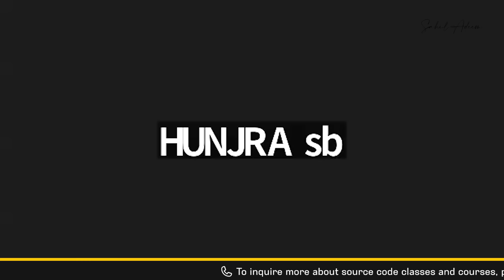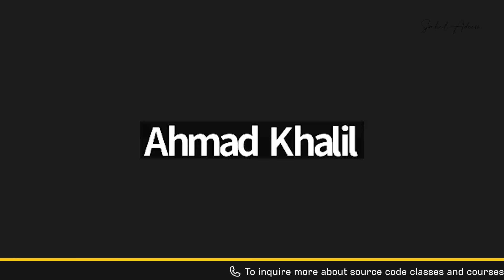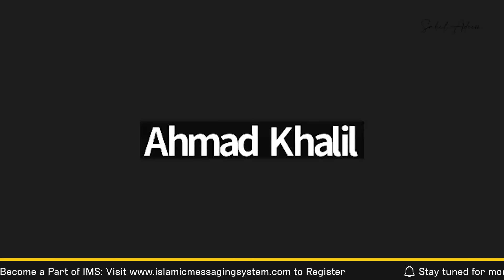Sahil Adeem Live Q/A Session | The Awakening Tour & Source Code Updates | 12th August 2024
In this video, Sahil Adeem addresses pressing questions from his audience, providing updates on Source Code and The Awakening Tour. He delves into profound topics, including the authenticity of Ahadith related to the Prophet SAW’s teaching methods, the interpretation of Taghoot, and strategies for raising successful children. Sahil also discusses the importance of unity within the Ummah, confronting challenges in religious leadership, and the need for strategic support within the community. Don't miss out on these thought-provoking discussions that challenge conventional thinking and offer new perspectives.

Source Code Updates & Announcements (0:00)
The Awakening Tour Updates (6:06)
IMS Launch in USA (9:10)
Session with Source Code Parents (9:47)
Source Code is Hiring (10:27)
Q/A Session (12:13)
Are there any Ahadith that detail the Prophet SAW’s 8-year teaching of Surah Bakarah to Hazrat Abu Bakr? (12:45)
Your explanation of Taghoot is wrong? Engineer Muhammad Ali Mirza says it’s the Sufis 'Babay'. (35:01)
Which roadmap should I follow to help my kids reach the success you’ve attained? (50:41)
Why don’t you start from the base like Engineer Muhammad Mirza? Why create confusion? (1:04:49)
Why can't we make a strategy to support each other like the Jews? (1:35:05)
Haal mein amar kia hay? (1:40:54)
What should I do if Ulamas are too scared to give a fatwa? (1:48:15)
How do we get both factions of the Ummah working together for Islam? (1:50:36)